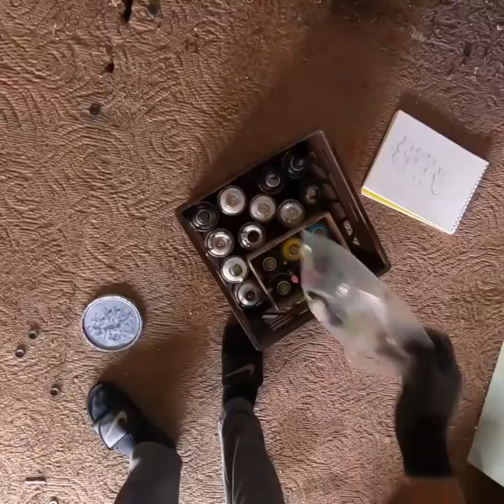Graff practice! RAW Footage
Fill - 5:00
Background - 10:10
Outline - 14:30
2nd Outline - 21:35
Highlight - 23:48